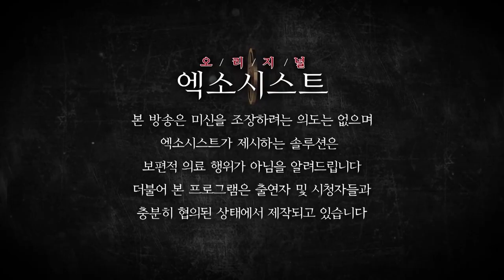[엑소시스트 번외] 돌이킬 수 없는 선택을 한 언니와의 재회..[울산점집/서울점집]